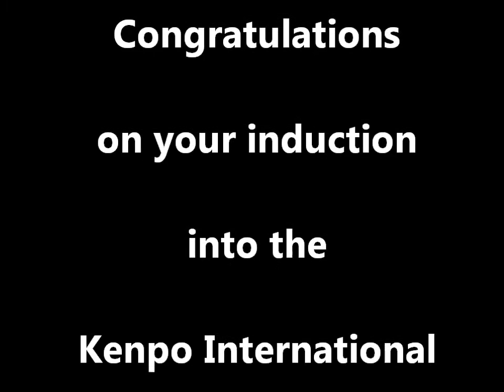Professor Barongan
Congratulations on your Kenpo International Hall of Fame Induction